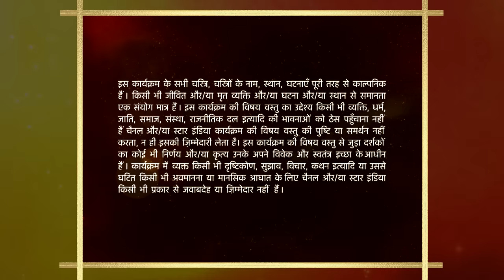Baa Bahoo Aur Baby | Leela ne kiya Gattu ko defend!